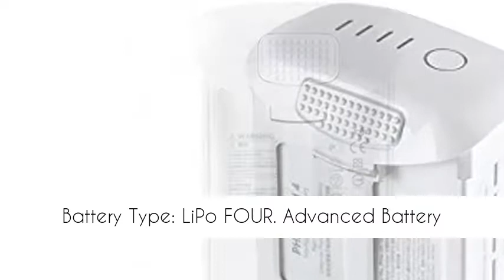DJI - Intelligent Flight Battery for Phantom 4 Pro, 5870 mAH, White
Make Money Online Today sign up and make a killing

High capacity
5870 Mah. Battery Type: LiPo 4S
Advanced Battery Management System
Charging temperature range: 41° to 104°F (5° to 40°C)

Translated titles:
DJI-Batería de vuelo inteligente para Phantom 4 Pro, 5870 mAH, blanco

DJI-Intelligente Flugakku für Phantom 4 Pro, 5870 mAH, Weiß

DJI-Batterie Intelligent Flight pour Phantom 4 Pro, 5870 mAH, Blanc

DJI-Bateria de Voo Inteligente para Fantasma 4 Pro, 5870 mAH, Branco

DJI-用于Phantom 4 Pro的智能飞行电池，5870 mAH，白色

DJI-Intelligent Flight Battery voor Phantom 4 Pro, 5870 mAh, wit

DJI-Έξυπνη πτήση μπαταρίας για Phantom 4 Pro, 5870 mAH, λευκό

DJI-Inteligentna bateria lotnicza do Phantom 4 Pro, 5870 mAH, biała

DJI-Baterie inteligentă de zbor pentru Phantom 4 Pro, 5870 mAH, alb

DJI-Intelligent flygbatteri för Phantom 4 Pro, 5870 mAH, Vit